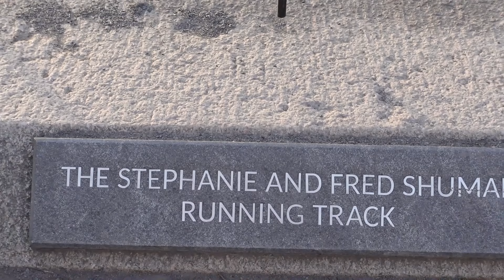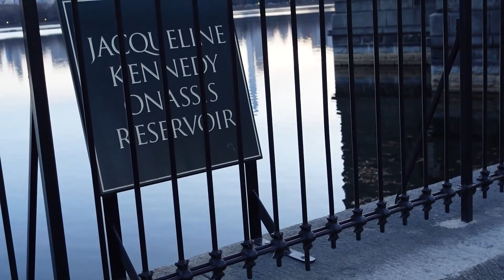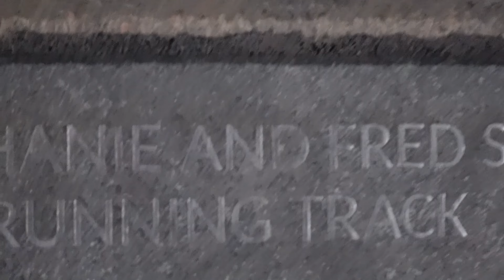Ran around the Central Park reservoir in a hurry in winter. After Noon, Sunset!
Central Park Reservoir - Officially named the Jacqueline Kennedy Onassis Reservoir, it occupies one-eighth of the entire park area.
The 106 acres of water are 40 feet deep and contain more than a billion gallons of water. It used to be an important part of the city's freshwater system.
Th0:00 - Introduction
00:32-Engineers' Gate/5th Ave/90th Street
03:31 - The Shuman Running Track of Reservoir is now known for the location of the 1.58-mile runway that surrounds it.
Central Park is really beautiful in winter, and when you run around her, you will have a different feeling and compliment!
Although Central Park and Central Park Reservoir in winter are not as green and red as summer, they are beautiful and splendid!